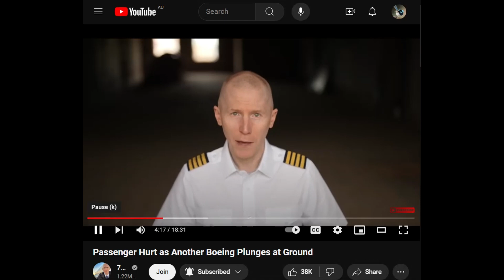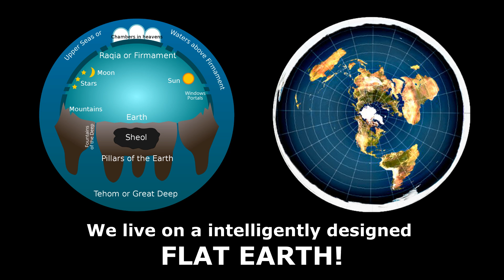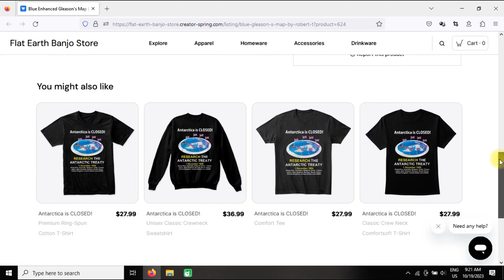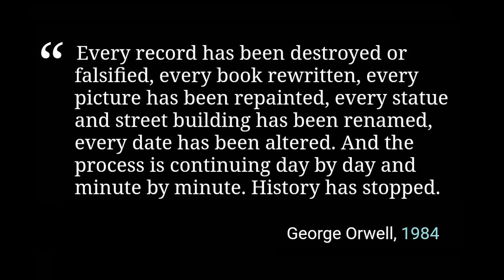"You're Flying FLAT, LEVEL!"